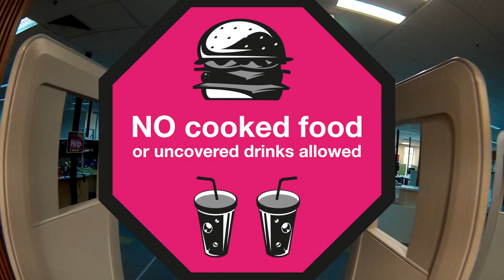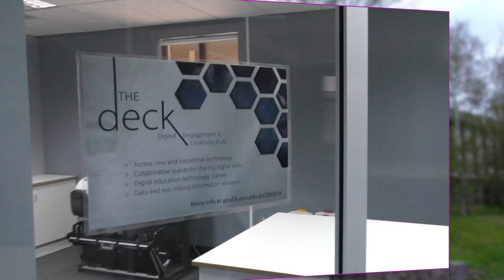ANU Library tour - JB Chifley Library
Join us on a quick tour of the JB Chifley Library Branch at the Australian National University.

The Chifley Library supports the teaching, learning and research activities of staff and students in the ANU College of Arts & Social Sciences and the ANU College of Business and Economics.

anulib.anu.edu.au/chifley